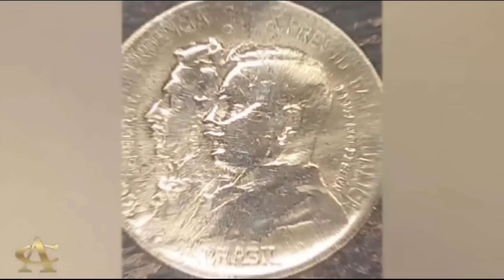{EP.123} RODOVIA CASTELO BRANCO SENTIDO SÃO PAULO